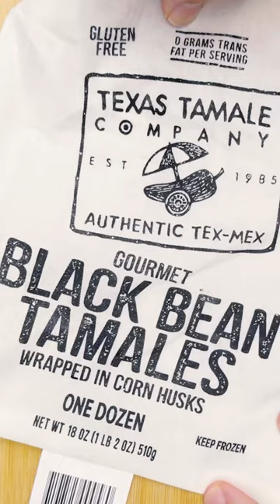Yummy Vegan Tamales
Vegan. Vegan! VEGAN! Yes, vegan tamales by Texas Tamale Company.